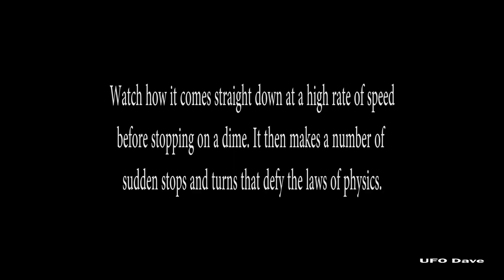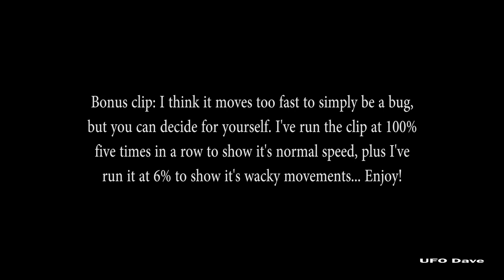Flashy Thingy UFO April 2021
This is footage of some kind of a bird-like ufo that not only appears to flash white light as it flies very fast all over the place, defying the laws of physics, but it appears to be searching the clouds for something.